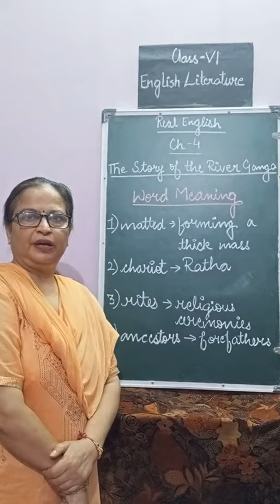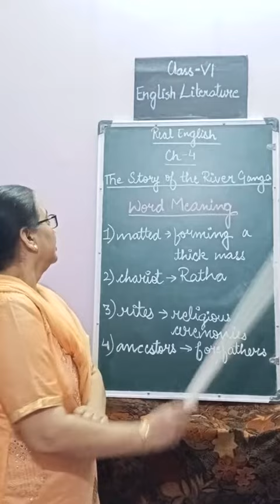Class VI English Literature The Story of the River Ganga Part 05